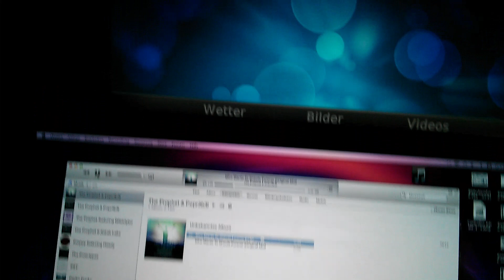Raspberry Pi AirPlay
AirPlay with MacBook Pro & RaspberryPi.